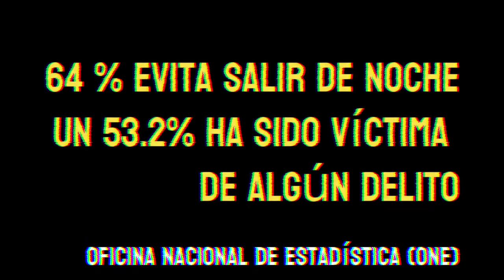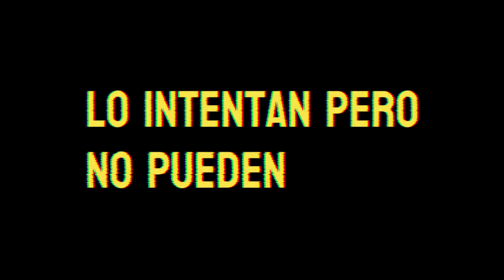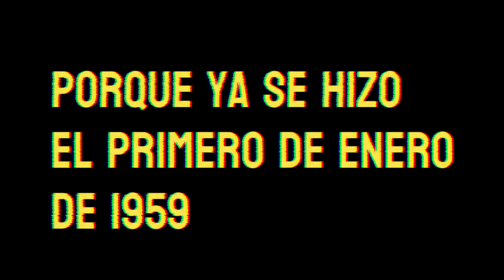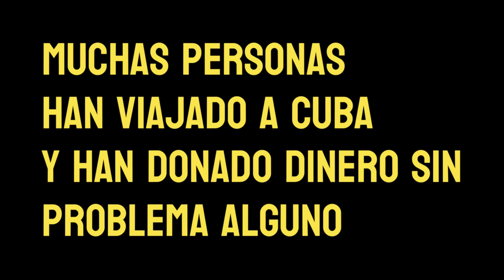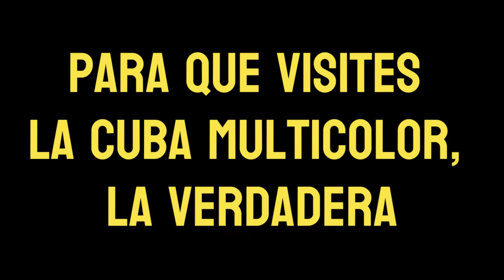Como nunca te lo contaron, capricorniotv en apuros. Se formó!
O lo dices o te lo decimos... Mientes! Date un respetón capricorniotv y mira bien lo que te trae
Se puede ganar views sin ser indigno. cuba es otra cosa papa!

Miren bien